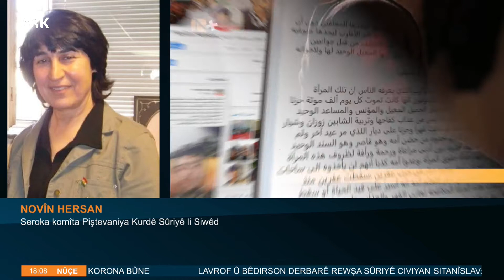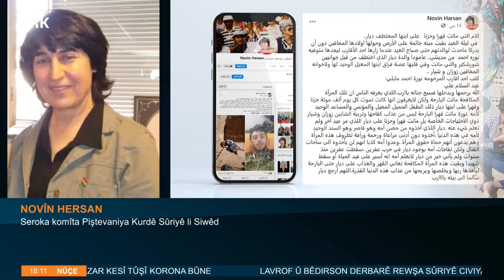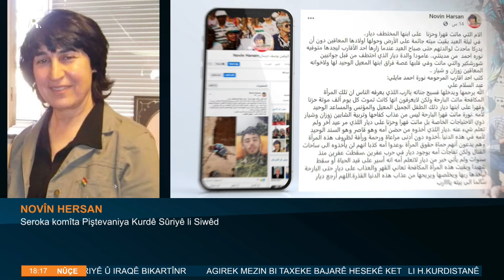Herasan: Çekdarên PYD, Diyarê kurê Xanim Nûrê yê 12 salî binçavkir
Novîn Herasan: Çekdarên PYD, Diyarê kurê Xanim Nûrê yê 12 salî binçavkir, û ew bo Efrînê sala 2018 an birin, û heta niha çarenivîsa wî nediyare

نوفین حرسان: مسلحو الـPYD اختطفوا ديار  ابن المرحومة " نورة " وهو يبلغ 12 عاما, وأخذوه إلى عفرين 2018, وإلى الآن لا أخبار عنه